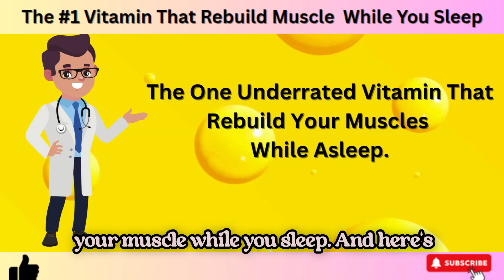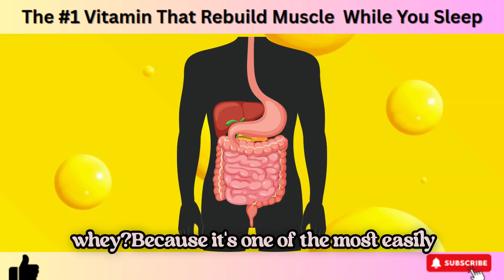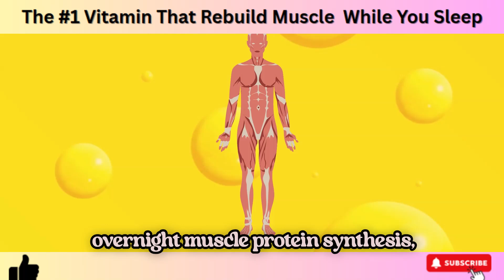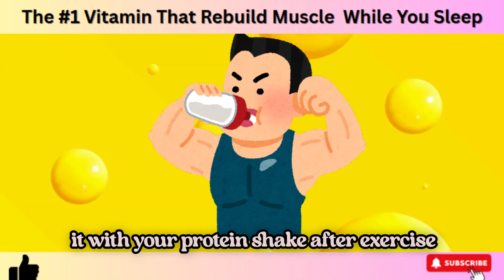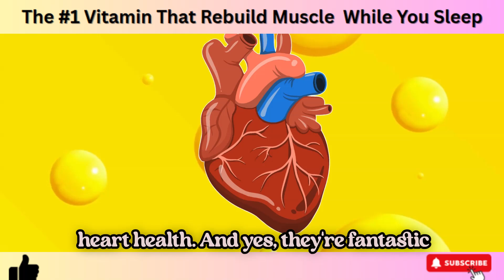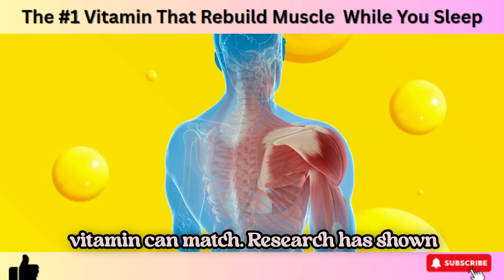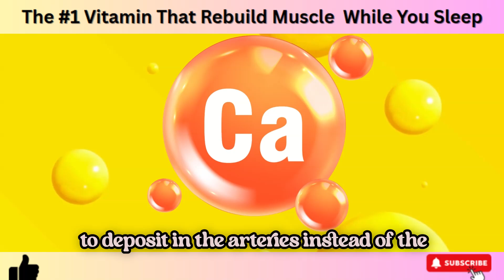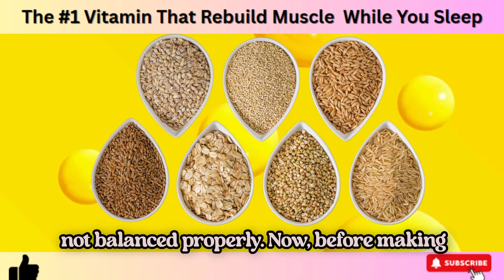SENIORS, You Will Lose Your Muscle Fast If You Don't Take This Vitamin Before Bed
While you're asleep, your body has a secret weapon for rebuilding muscle—and it's not protein.
In this video, we reveal the one underrated vitamin that plays a critical role in muscle repair, recovery, and strength development during sleep, especially for older adults and anyone struggling with muscle loss or fatigue.

This isn't just another supplement trend—scientific studies show that deficiency in this single vitamin can lead to muscle weakness, slower recovery, and even long-term muscle wasting. But when your body gets the right amount, it activates powerful pathways that restore and rebuild muscle tissue while you rest.

We'll explain:
✔️ What this vitamin is and how it works during sleep
✔️ Why most people are deficient—especially seniors and athletes
✔️ How it helps combat age-related muscle loss (sarcopenia)
✔️ The ideal daily dosage and the #1 mistake to avoid when supplementing
✔️ How to combine it with other nutrients for maximum muscle regeneration

Whether you're trying to build strength, recover faster, or simply stay mobile and independent as you age, this is one video you don’t want to miss.

1. The Content is NOT intended to be used as a substitute for professional medical diagnosis, advice, or treatment. Please ALWAYS seek the advice of a physician or other qualified health provider with all questions that you have related to or about, a medical condition. Never ignore professional medical advice or delay getting medical advice because of something that you have watched on YouTube.
2. If you think you may have a medical emergency call 911 immediately.
3. Wellness Bubble does not endorse or recommend any specific tests, physicians, products, procedures, opinions, or other information that may be mentioned in our videos. Relying on any information that is provided by Wellness Bubble, its employees, or others appearing in the content is solely at your own risk.